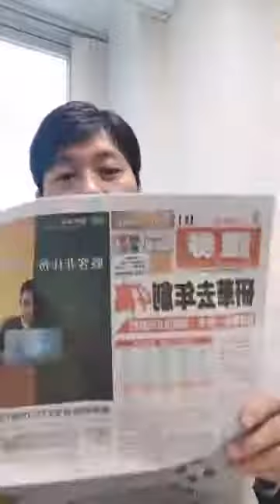3/9 誠誠財經早晨時光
3/9 誠誠財經早晨時光

油價崩跌怎麼看
本週操作策略